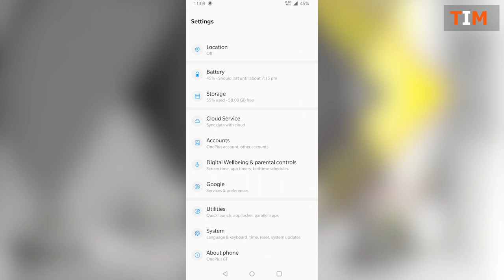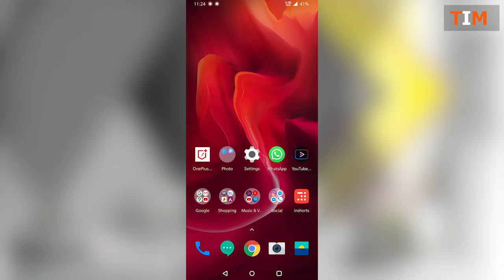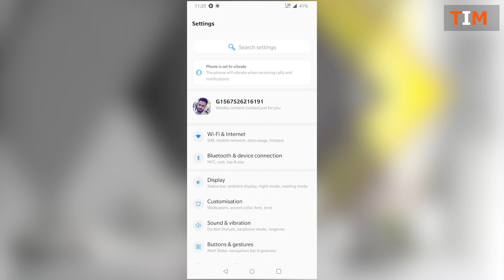Oneplus red cable club Offers || Free 1 Year Extended Warrenty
There are many exciting offers we can get form OnePlus Red Cable club. Red Cable Club is giving many offers to  their users &  in this video i'm showing you about a offer on 1 Year Extended Warrenty for OnePlus users, i hope you will like my video.